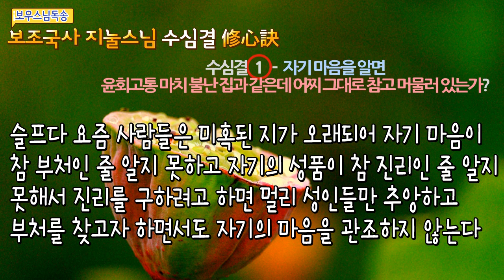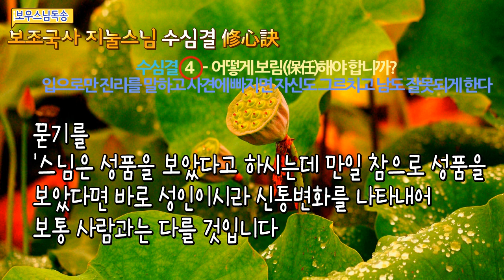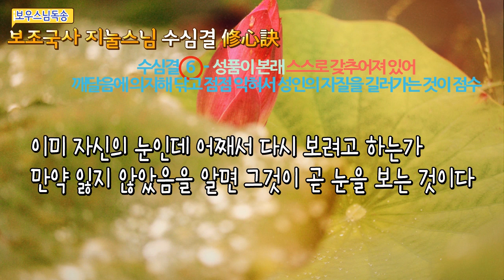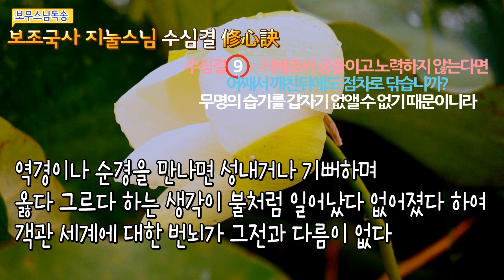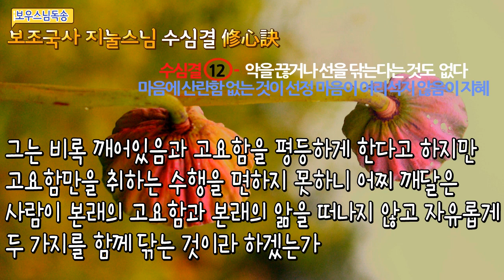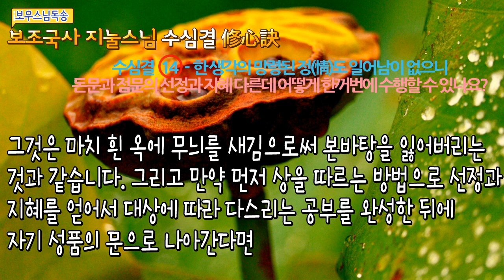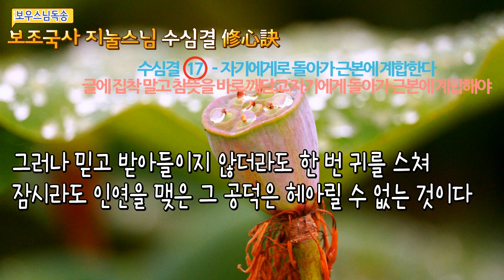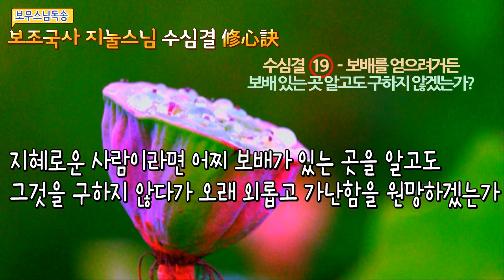수심결修心訣 마음닦는길 보조국사지눌스님作 보우스님독송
[보조의 수심결 1] - 자기 마음을 알면

- 윤회고통 마치 불난 집과 같은데 어찌 그대로 참고 머물러 있는가?

삼계(三界:욕계·색계·무색계)를 윤회하는 고통은 마치 불난 집과 같은데, 어찌 그대로 참고 머물면서 그 오랜 고통을 받으려 하는가. 그 윤회를 벗어나려면 부처를 찾는 길밖에 없다. 만약 부처를 찾으려면 이 마음이 곧 부처이니, 마음을 어찌 멀리서 찾을 것인가.

바로 이 몸을 떠나 있는 것이 아니다. 그러나 이 몸은 무상하여 나기도 하고 죽기도 하지만 이 진심(眞心)은 허공과 같아서 끊어지지도 않고 변하지도 않는다. 그러므로 ‘육체는 죽으면 흩어져 불이나 바람의 자연으로 돌아가지만 한 물건(마음)은 영원히 신령하여 하늘과 땅을 덮는다.’ 하였다.

슬프다, 요즘 사람들은 미혹된 지가 오래되어 자기 마음이 참 부처인 줄 알지 못하고, 자기의 성품이 참 진리인 줄 알지 못해서 진리를 구하려고 하면 멀리 성인들만 추앙하고 부처를 찾고자 하면서도 자기의 마음을 관조(觀照)하지 않는다.

만약 마음 밖에 부처가 있고 성품 밖에 진리가 있다고 말하면서 이런 뜻에 집착하여 불도를 구하고자 한다면 아무리 오랜 세월동안 몸을 불사르고, 팔을 태우고, 뼈를 부수어 골수를 내고, 피를 내어 경전을 베끼며, 눕지 않고 오래 앉아 참선만 하며, 아침 한 끼만 먹으며 나아가 모든 대장경을 다 읽고, 온갖 고행을 닦는다 해도 이는 모래를 삶아 밥을 짓는 것과 같아서 다만 스스로 수고로움만 더할 뿐이다.

그러나 자기의 마음을 알면 갠지스강의 모래알처럼 많은 법문과 한량없는 묘한 이치를 찾지 않아도 절로 얻게 될 것이다.

[보조의 수심결 2] - 마음은 본래 스스로 원만한 것

-망령된 생각 여의면 그대로 부처, 그대 몸에 있는데도 보지 못할 뿐

그러므로 세존께서 ‘널리 모든 중생을 관찰하니 다 여래의 지혜와 덕상(德相)을 갖추고 있다’ 하시고 또 이르시되 ‘가지가지의 허망 된 생각들이 다 원만히 깨달은 여래의 묘심(妙心)에서 나온다.’ 하셨다. 그러므로 이 마음을 떠나서 부처를 이룰 수 없음을 알아야 한다.

과거의 모든 여래도 오직 이 마음을 밝히신 분이며, 현재의 모든 성현들도 역시 마음을 닦은 사람들이다. 그러니 미래에 수행할 사람도 응당 이 진리에 의지해야 할 것이다. 바라건대 수행하는 모든 사람들은 밖에서 찾지 말라. 마음의 성품은 깨끗하여 본래 스스로 원만한 것이라 단지 망령된 생각들만 여의면 곧 그대로가 부처일 것이다.

묻다. “만약 불성이 지금 이 몸에 있다고 한다면, 이미 이 몸 안에 있으므로 범부를 떠난 것이 아닌데 어째서 저는 지금 불성을 보지 못합니까. 다시 해석하여 속속들이 깨닫도록 해주십시오.”

답하기를 “그대 몸에 있는데도 그대 스스로가 보지 못할 뿐이다.

그대가 하루 가운데서 배고프다, 목마르다 하는 것을 알고, 춥다, 덥다 하는 것을 알고 혹 성내거나 기뻐할 줄 아는데 이것이 결국 어떤 물건인가. 이 몸은 지·수·화·풍의 네 가지 요소가 모여 이루어진 것이라서 그 바탕이 둔하여 감정이 없으니 어찌 보고, 듣고, 지각할 수 있겠는가. 능히 보고, 듣고, 지각할 수 있는 것은 반드시 그대의 불성이다.

그러므로 임제스님은 ‘이 몸뚱이는 법을 설하거나 법을 듣지도 못하며, 허공도 법을 설하거나 법을 듣지 못하고 단지 그대 눈앞에 밝음이 역역하지만 형상이 없는 그것이 법을 설하고 법을 들을 줄 안다’ 하였다.

여기서 말하는 ‘형상이 없는 그것’이란 바로 모든 부처님의 바탕이며 또한 그대의 본래 마음이다. 그러므로 불성이 지금 그대의 몸에 있는데 어째서 헛되이 밖에서 구하겠는가. 만약 그대가 믿을 수 없다면 간략하게 옛 성인들이 도를 깨친 인연을 들어 그대의 의심을 풀어 줄테니 그대는 잘 듣고 믿기 바란다.

[보조의 수심결 3] - 불성은 작용하는 가운데 있습니다.

무엇을 부처라고 합니까?

견성하는 것이 부처입니다

옛날에 이견왕이 바라제 존자에게 물었다.

존자가 대답했다.

“견성(見性)하는 것이 부처입니다.”

왕이 묻기를

“스님은 견성했습니까?”

존자가 말했다.

“나는 불성(佛性)을 보았습니다.”

왕이 묻기를

“그 불성은 어디에 있습니까.”

존자가 말했다.

“불성은 작용하는 가운데 있습니다.”

왕이 묻기를

“그것은 어떤 작용이기에 나는 지금 보지 못합니까.”

존자가 말했다.

“지금도 나타나서 작용하고 있습니다만 왕께서 스스로 보지 못할 뿐입니다.”

왕이 묻기를

“나에게도 그것이 있다는 것입니까.”

존자가 말했다.

“만약 왕께서 작용하고 있다면 불성 아닌 것이 없지만 왕께서 만약 그것이 작용하지 않는다면 몸도 또한 보기 어렵습니다.”

왕이 묻기를

“만약 작용할 때는 몇 곳에서 나타납니까.”

존자가 말했다.

“나타날 때는 여덟 군데로 나타납니다.”

왕이 말하기를

“그 나타나는 여덟 군데를 나를 위해 설명해주십시오.”

존자가 말했다.

“태(胎) 안에 있으면 몸이라 하고, 세상에 나오면 사람이라 하며, 눈에 있으면 보는 놈이라 하고, 귀에 있으면 듣는 놈이라 하고, 코에 있으면 냄새를 맡고, 혀에 있을 땐 말을 하고, 손에 있으면 붙잡으며, 발에 있으면 부지런히 걷습니다. 두루 나타나면 온 세계를 다 감싸지만 거두어들이면 하나의 티끌 속에 있습니다. 아는 자는 이것이 곧 불성인줄을 알지만 모르는 자들은 정혼(情魂)이라 부릅니다.”

왕은 이 말을 듣고 마음이 바로 열리었다.

또 어떤 스님이 귀종화상에게 물었다.

“무엇이 부처입니까.”

귀종화상이 말했다.

“내가 지금 그대에게 말하려 하나 그대가 믿지 않을까 두렵다.”

스님이 말했다.

“화상의 지극한 말씀을 어찌 감히 믿지 않겠습니까.”

화상이 말했다.

“그대가 바로 부처이니라.”

[보조의 수심결 4] - 어떻게 보림(保任)해야 합니까?

입으로만 진리 말하고 사견에 빠지면 자신도 그르치고 남도 잘못되게 한다

스님이 말했다.

‘어찌 깨달은 경지를 잘 보호하며

닦아가는 보림(保任:깨달은 경지를 잘 보호하며 닦아가는 것)을 해야 합니까.

화상이 말했다.

‘하나의 티끌이 눈에 들어가면 허공꽃(空花:눈병이 생기면 때로는 아무 것도 없는 허공에 꽃무늬 같은 헛것이 보인다)이 어지러이 떨어지느니라.’

그 스님은 이 말에 곧 깨달음이 있었다.

위에서 말한 옛 성현이 도에 들어간 이야기가 명백하고 간단하여 수고로움을 덜기에 도움이 될 것이다. 이러한 공안(公案:즉 공부의 규범이 되는 것)을 의지해서 믿음과 이해가 있게 되면 바로 옛 성현들과 손을 잡고 함께 갈 것이다.

물었다.

스님은 성품을 보았다고 하시는데 만일 참으로 성품을 보았다면 바로 성인이시라 신통변화를 나타내어 보통 사람과는 다를 것입니다. 그런데 어째서 요즈음 마음 닦는 사람들은 한 사람도

신통변화를 나타내는 사람이 없습니까.

대답하기를

‘그대는 함부로 미친 소리를 하지 말라. 사(邪)와 정(正)을 분별하지 못하면, 이는 미혹에 빠진 사람이다. 요즘은 도를 배우는 사람들이 입으로는 진리를 말하지만 마음은 포기상태여서 도리어 분수에 없다는 잘못(無分之失: 중생으로서는 성인의 경지에 들 수 없다는 착각)에 떨어진 자들은 다 그대가 의심하는 것과 같다.

.나머지 자료는 블로그 [아무풍경]자료를 참조바람

[수심결 19] - 보배를 얻으려거든

-보배 있는 곳 알고도 구하지 않겠는가?

지금 만약 닦지 않으면 만겁에 어긋나고, 지금 만약 억지로라도 닦으면 닦기 어려운 수행도 점점 어렵지 않게 되어 공행(功行)이 저절로 나아갈 것이다. 슬프다, 지금 사람은 배가 고프면서도 맛난 음식을 보고 먹을 줄을 알지 못하고, 병이 들어 의사를 만났어도 약을 먹을 줄 모르는구나. 참으로 ‘어떻게 할까, 어떻게 할까’하며 걱정하지 않는 사람은 나도 어찌할 수 없다.

또 세상 유위(有爲)의 일은 그 형상을 볼 수도 있고 그 공덕도 경험할 수 있으므로 사람들이 한 가지 일만 얻어도 희귀하다고 감탄한다. 그러나 나의 이 마음은 그 형상을 볼 수도 없고 말로 표현할 수도 없으며 마음으로도 생각할 수가 없다. 그러므로 천마와 외도들이 훼방하려 해도 길이 없고 제석천과 범천의 모든 하늘이 칭찬하려 해도 미치지 못하는데 하물며 얄팍한 범부의 무리가 어찌 짐작이나 할 수 있겠는가.

슬프다, 우물 안 개구리가 어찌 바다의 넓음을 알며, 여우가 어찌 사자의 소리를 할 수 있겠는가.

그러므로 말법 세상에 이 법문을 듣고 희유한 생각을 내어 믿고, 이해하여 받아 지니는 사람은 이미 한량없는 겁 동안 모든 성인을 받들어 섬겨서 모든 선근을 심고 지혜의 바른 인연을 깊이 맺은 최상의 근기임을 알 수 있다.

그러므로 [금강경]에 ‘이 글귀에 능히 신심을 내는 사람은 이미 한량없는 부처님의 처소에서 모든 선근을 심은 것이다.’하였고, 또 ‘이 법은 대승의 마음을 낸 사람과 최상승의 마음을 낸 사람을 위하여 설한다.’하였다.

원컨대 도를 구하는 사람은 겁내거나 약한 마음을 내지 말고 부디 용맹스런 마음을 내어야 한다.

숙세에 맺은 거룩한 인연 가히 알 수 없기 때문이다. 만약 이처럼 수승한 근기를 믿지 않고 스스로 못났다고 하여 어렵다는 생각을 내어 금생에 닦지 않으면 비록 숙세에 선근이 있다 해도 지금 그것을 끊어버리는 것이 되므로 더욱 어려워지고 점점 멀어질 것이다.

이미 보배 있는 곳에 왔으니 빈손으로 돌아가지 않도록 해야 한다. 한 번 사람의 몸을 잃으면 만겁에 회복하기 어려우니 청컨대 부디 삼가야 한다. 지혜로운 사람이라면 어찌 보배가 있는 곳을 알고도 그것을 구하지 않다가 오래 외롭고 가난함을 원망하겠는가. 만약 보배를 얻으려거든 그 가죽주머니를 놓아버려라.”